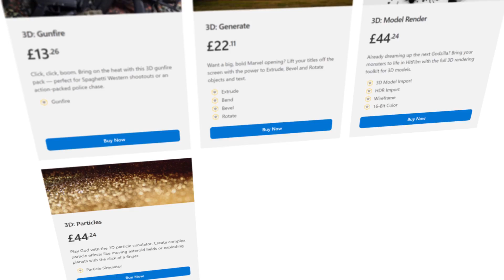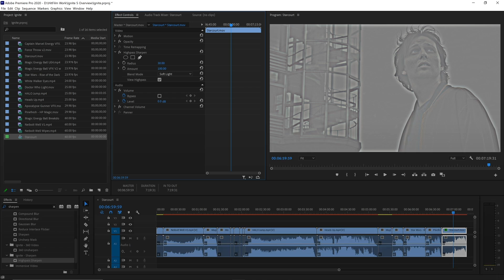Ignite Pro 5 | Professional plugins for your editor | NEW RELEASE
The latest version of Ignite Pro 5 has been packed with some of our best new effects to power up your editor! Featuring Highpass Sharpen, Remove Stock Background, Chromatic Aberration, and more!